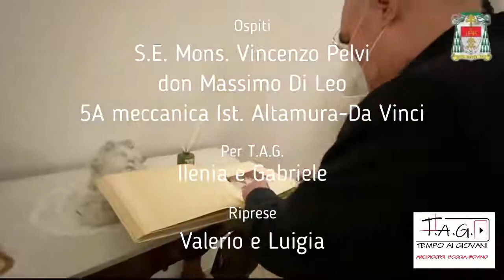TAG - Tempo ai giovani 1° puntata